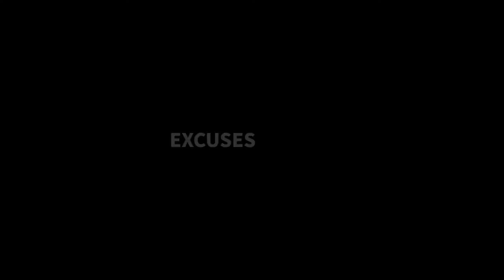10 Artis Bokep Bagian Timur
Jika kalian tertarik dengan channel ini tinggal kan jejak di kolom komentar yaaaaa